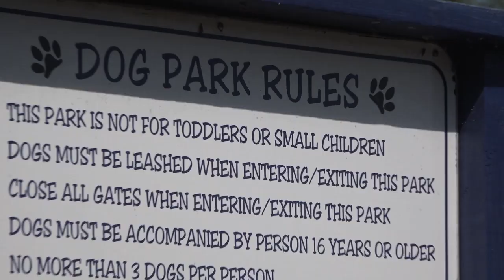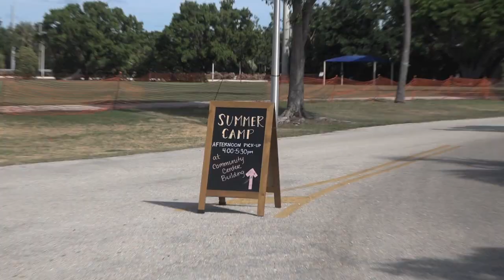Welcome to Beautiful Founder’s Park in Islamorada, Florida Keys - Florida Keys Television TV88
Welcome to Beautiful Founder’s Park in Islamorada, Florida Keys.